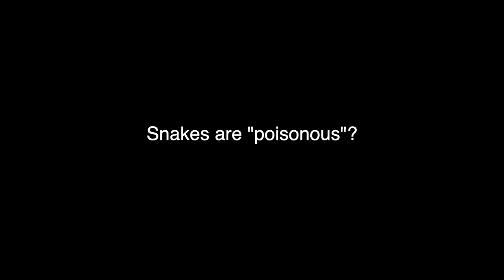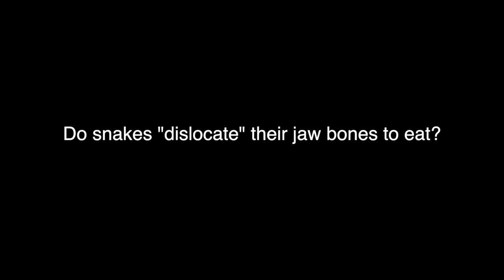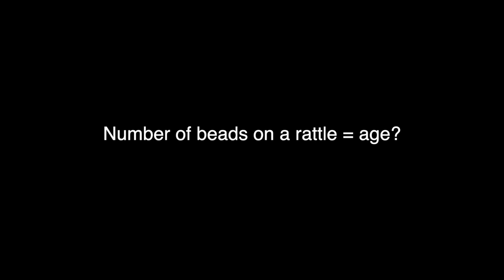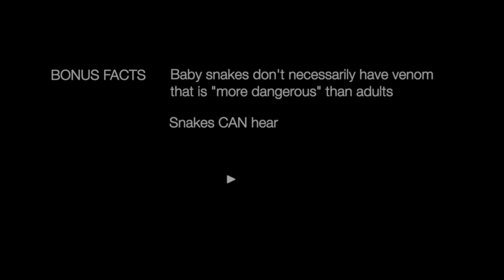Top Ten Snake Myths Debunked!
There are many crazy myths about snakes out there. In this video I talk about a few of them and tell you why they are crazy!